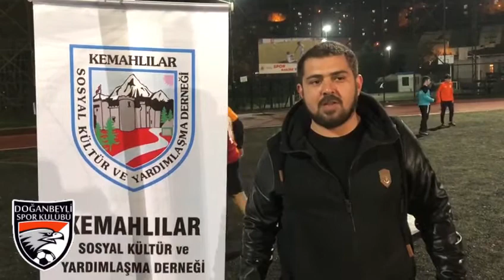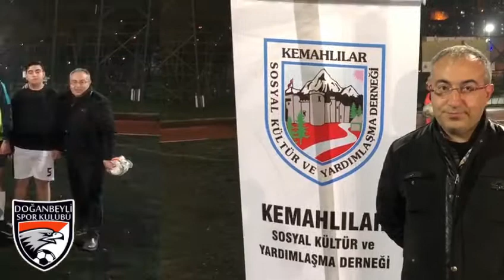43. Kemah Köyleri Dostluk Turnuvası / Doğanbeyli Spor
43. Kemah Köyleri Dostluk Turnuvası / Doğanbeyli Spor dilek ve temennileri..